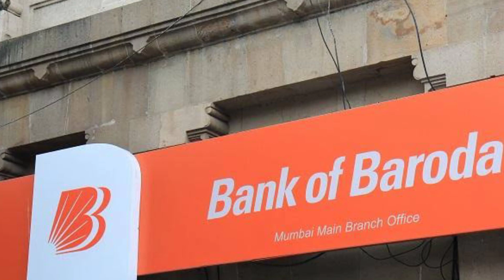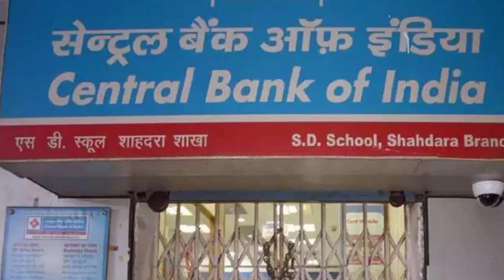Zero balance account with virtual debit card [Online]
Zero balance account with virtual debit card

₹High Revenue Video₹ :~

High Revenue Video